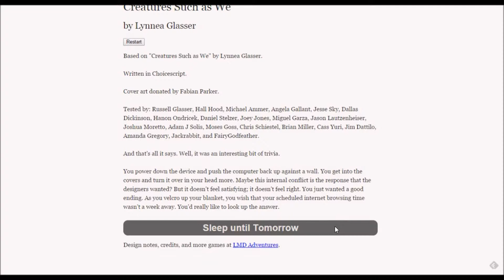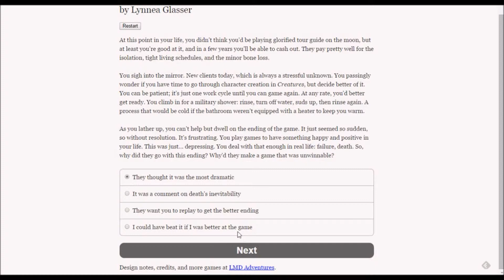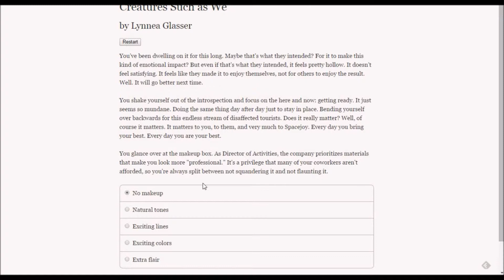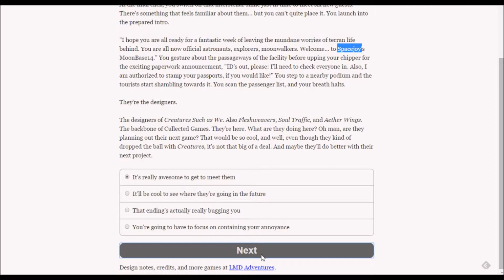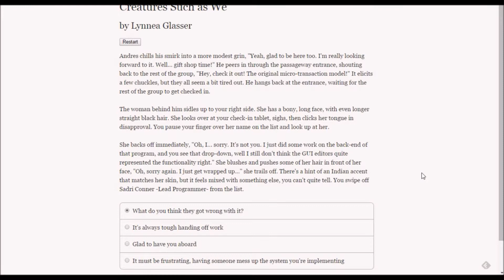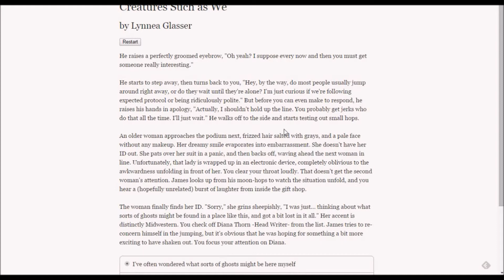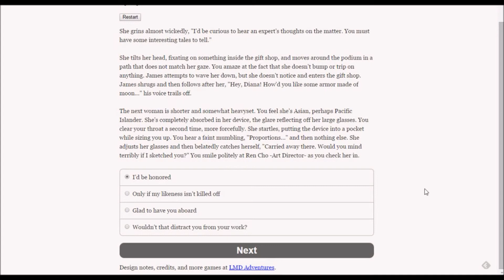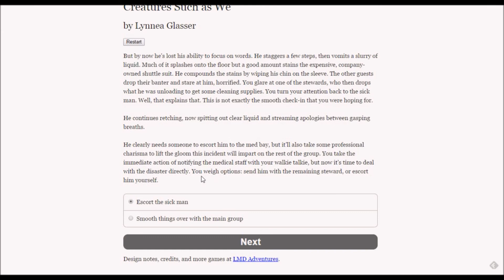Let's Play Creatures Such As We, Episode 2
Out of the fantasy, into our day job. In our fantasy. :)

(A small error-- the video says it's Ep 1 but it's Ep 2.)

Creatures Such As We is an interactive fiction game from LMD Adventures, nominated for the 2014 Interactive Fiction Competition (voting for that happens 11/15/14).

(I may have mispronounced Lynnea Glasser's first name, sorry!)